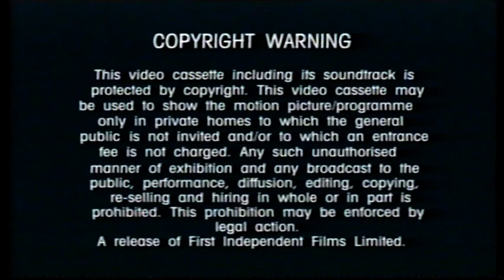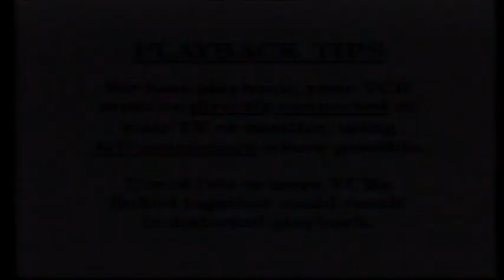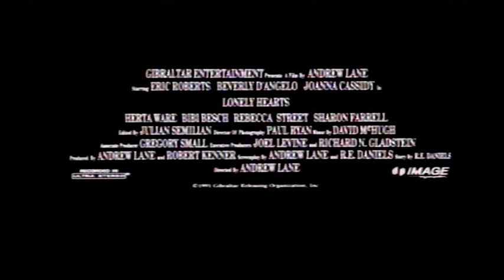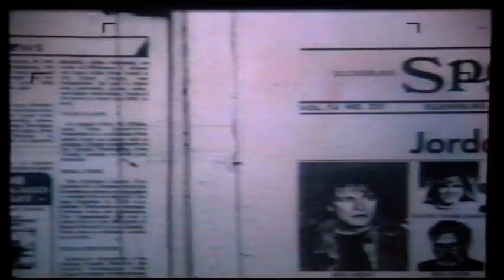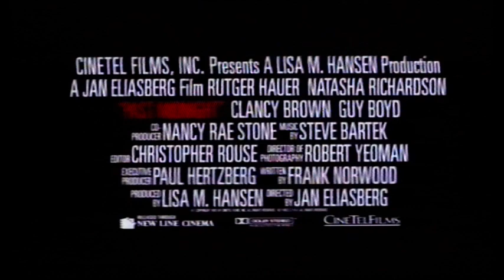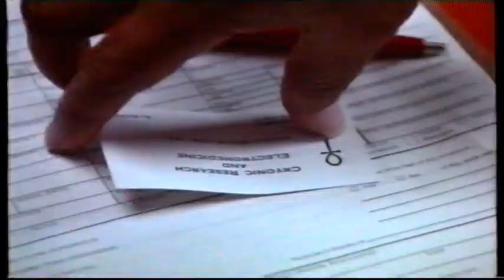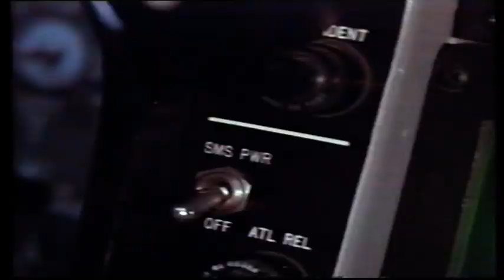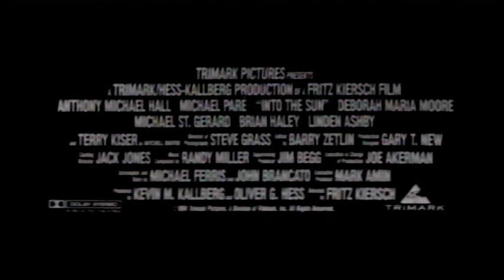UK Rental VHS Trailer Reel: Iron Maze (1992 First Independent)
Opening to the rental VHS of the Jeff Fahey & Bridget Fonda Murder Mystery Crime Thriller Film From 1991

OPENING:
VA 20157
Copyright Warning
First Independent Piracy Warning
Macrovision Notice
Playback Tips
First Independent Ident
Lonely Hearts Trailer
Forgotten Prisoners Trailer
Miracle In The Wilderness Trailer
Past Midnight Trailer
Late For Dinner Trailer
Into The Sun Trailer
J&M Entertainment Logo

A LABYRINTH OF DECEPTION!